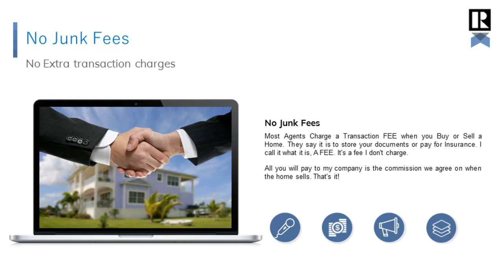Best Real Estate Agent in North Las Vegas 89031 to sell my home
Brian Ichikawas Real Estate Marketing Strategies have been featured in Forbes Magazine.  He is consistently able to get his homes Sold Quickly for Top Dollar.